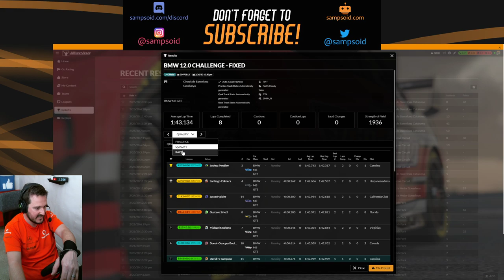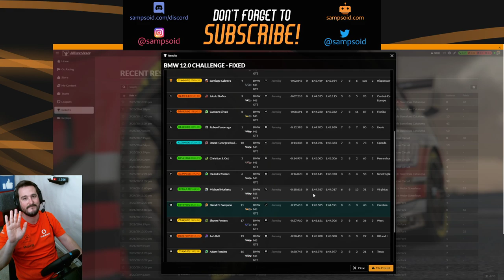iRacing - Top Split! - Not on my game! | BMW M8 GTE @ Barcelona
In this sim racing video,  I race the BMW M8 GTE around the Barcelona Catalunya Grand Prix Circuit as part of the iRacing BMW 12.0 Challenge series. This was a top split race with a SOF of 1.9k.